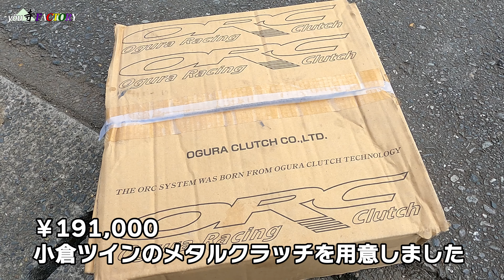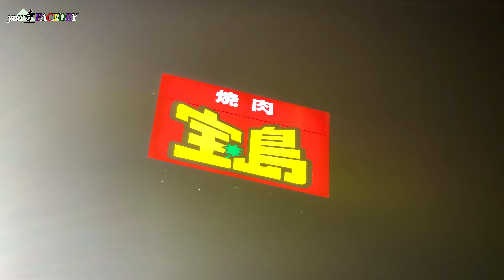失敗した走り屋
you寺FACTORY (ゆーてらふぁくとりー)

今回はクラッチ修理の模様です
走り屋あるあるドラマシリーズ化決定！

出演者
こまっちゃん　ドリフト僧侶（お坊さん）

登場車種
トヨタ　チェイサー(JZX100)

撮影場所
向山寺(こうざんじ)

お祓いについて
・交通安全祈願
・グリップ安全祈願
・ドリフト走行安全祈願
・ツーリング安全祈願(二輪安全祈願)
お札はそれぞれあります

初穂料はTwitter又はInstagramに記載しております。

一般の常用車からドリフト車両、レーシングカーまで幅広くお受け致します。
またレース大会の安全祈願も致します

ご希望の方はメールアドレス又はTwitter・Instagramまでメッセージお願いします

向山寺
住所：茨城県つくば市高見原2丁目11-7

【引用】
Wikipediaより

撮影機材
iPhone12 Pro  MAX
GoPro HERO９
SONY FDR-AX45

編集機材
MacBook Air

編集ソフト
Premium Pro (プレミアムプロ)
iMovie(アイムービー)
PowerPoint (パワーポイント)